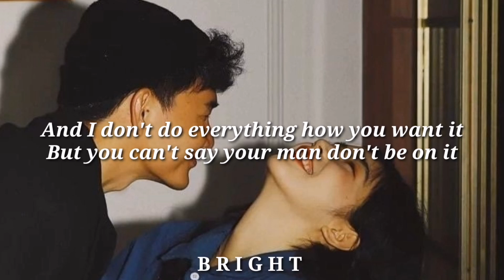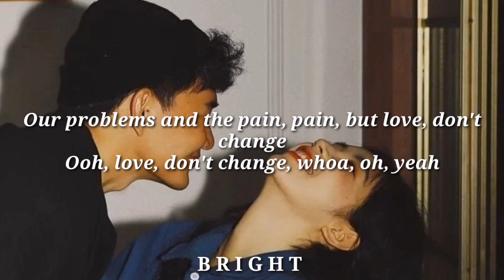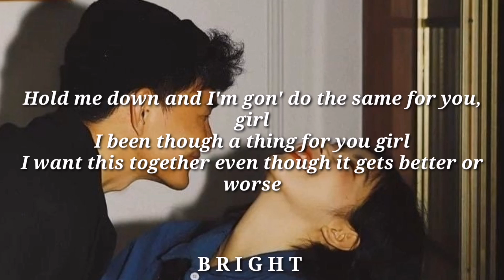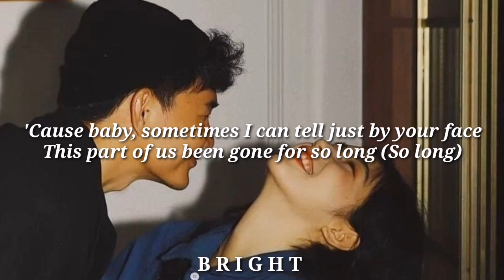Love Don't Change - Jeremih [Lyrics]